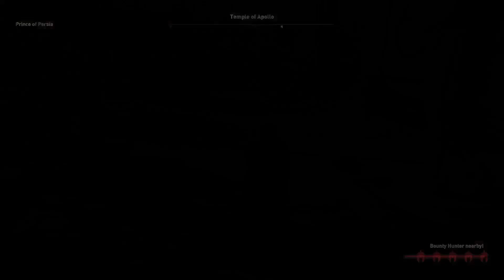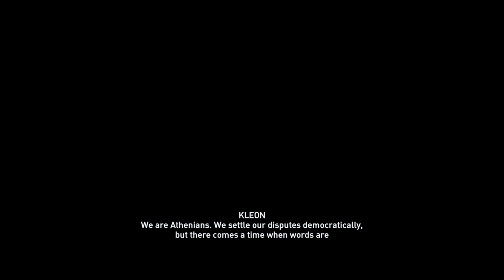Assassin's Creed Odyssey - Walkthrough (2/4) FULL GAME [PS4 PRO] - No Commentary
Assassin's Creed Odyssey is a 2018 action role-playing video game developed by Ubisoft Quebec and published by Ubisoft. It is the eleventh major installment in the Assassin's Creed series and the successor to 2017's Assassin's Creed Origins. Like its predecessor, the game features a large open world and adopts many elements from the role-playing genre, putting more emphasis on combat and exploration than stealth. Naval combat from previous titles in the series also plays a prominent role in Odyssey. The game's plot tells a mythological history Peloponnesian War between Athens and Sparta from 431 to 422 BC. Players control a Spartan mercenary, who fights on both sides of the conflict as they attempt to find their family and eliminate the mysterious Cult of Kosmos. Odyssey also continues the story arc of Layla Hassan, a major character introduced in Origins, who relives the mercenary's memories through the Animus device to find a powerful artifact.